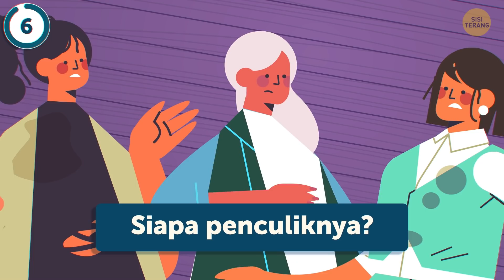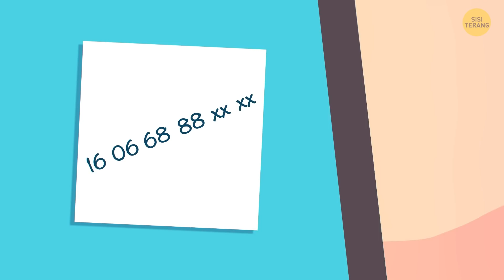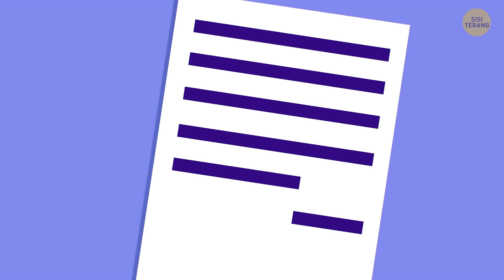Ada 16 Teka-teki dan Detektif Ini Butuh Bantuanmu untuk Memecahkannya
Siap menjadi asisten detektif terhebat di dunia? Pecahkan rangkaian teka-teki ini dan cari jawaban yang DIBUTUHKAN sang detektif untuk memecahkan semua masalah! Dengan latihan rutin, teka-teki dan puzzle seperti ini akan membuatmu makin cerdas setiap harinya!